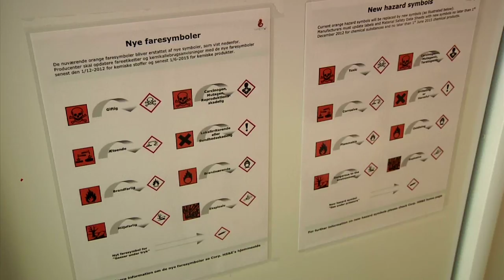Introduktion til Medicinalfirmaet Lundbeck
En kort beskrivelse af Lundbeck Konceren..

(Produceret af elever fra Ørestad Gymnasium)
Speak og tilrettelæggelse af Pernille E